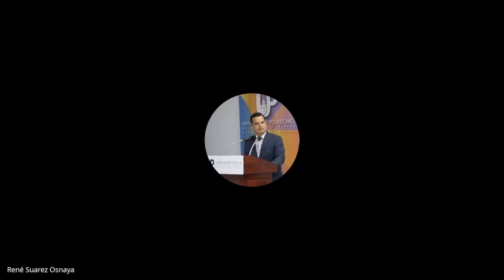Mensaje Rector 10 Años - Politécnica de Santa Rosa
Educación en:  Ingeniería en Software, Ingeniería en Metrología Industrial, Ingeniería en Animación y Efectos Visuales, Ingeniería en Sistemas Automotrices y Licenciatura en Terapia Física. Maestría en Enseñanza de las Ciencias.

Modelo BIS (Bilingüe, Internacional y Sustentable)

Modelo de Inclusión (para personas con discapacidad visual, auditiva y motriz)